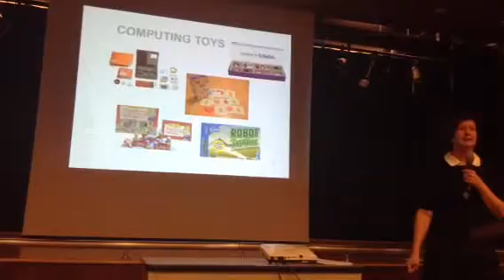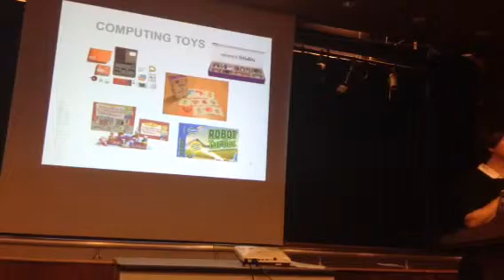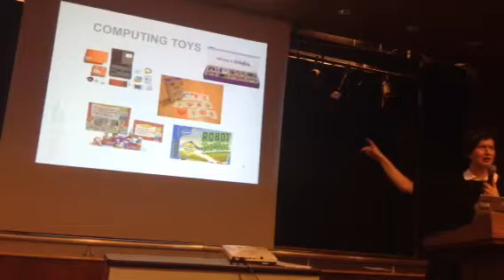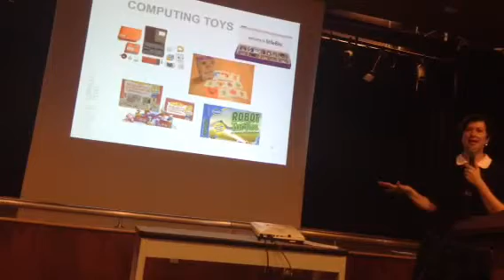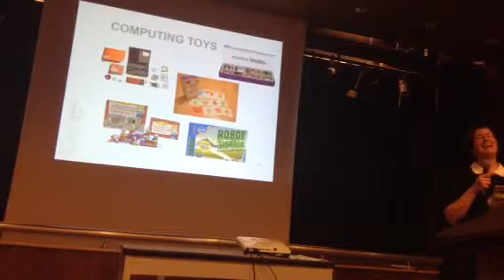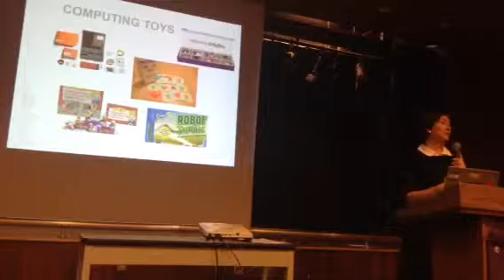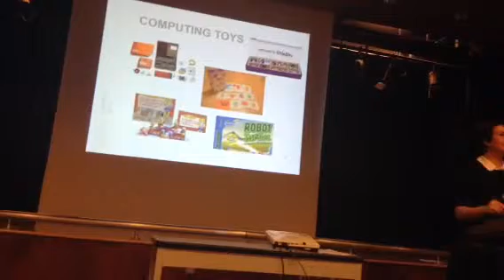Roosevelt Island Cornell Tech PS/IS 217 Start Up Tech Jam - Question From Parents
December 10 Roosevelt Island Cornell Tech PS/IS 217 Start UpTech Jam.

PS/IS 217 parents question Cornell Tech Director of K-12 Education Diane Levitt on Cornell Tech plans for PS/IS 217